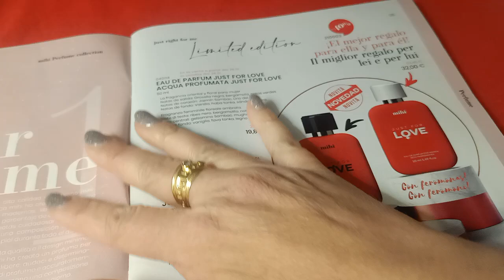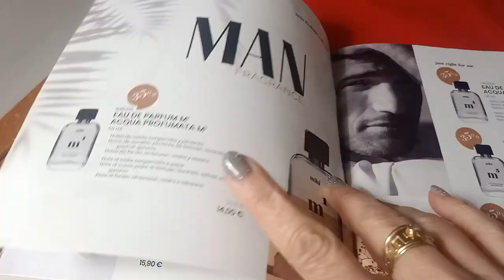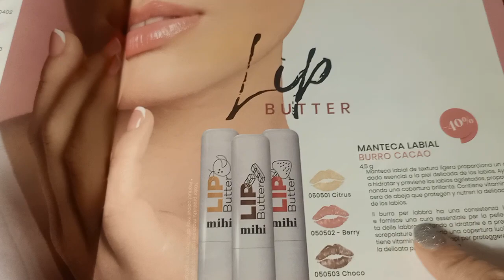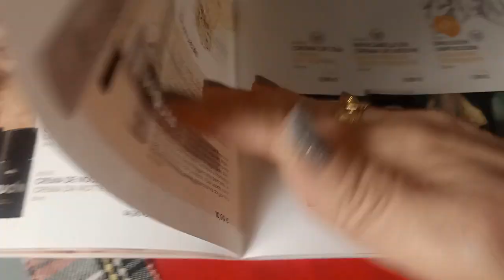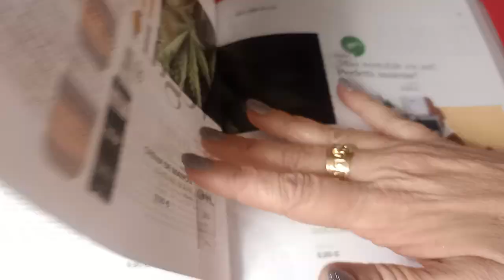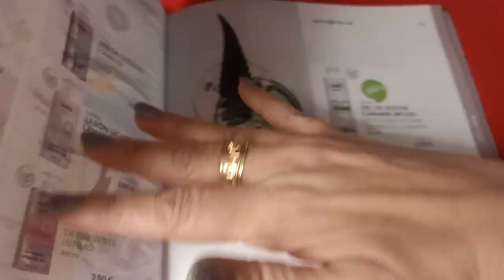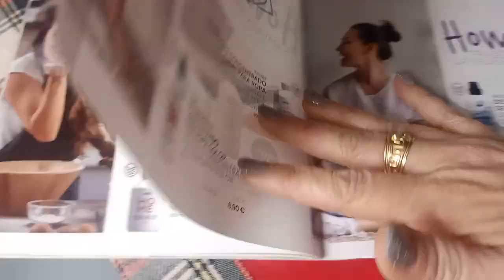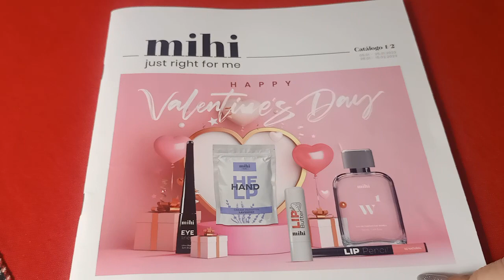Sfogliamo il catalogo 1/2 Mihi Offerta di Benvenuto 🤗mihi